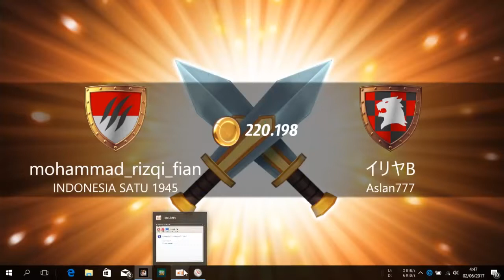ROYAL REVOLT 2 GAMEPLAY #1359 BATTLE.mp4